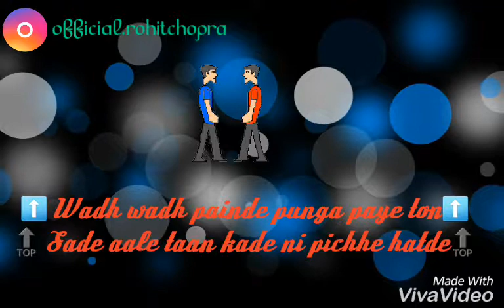Video music by Rohit chopra|sade ale by gurnaam bhullar|viva video